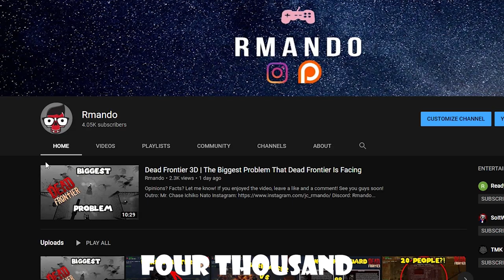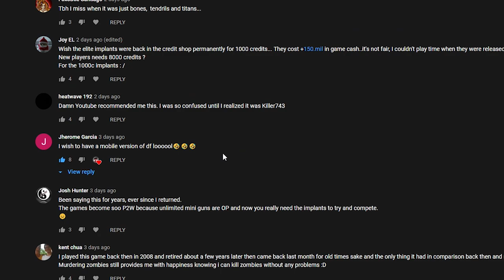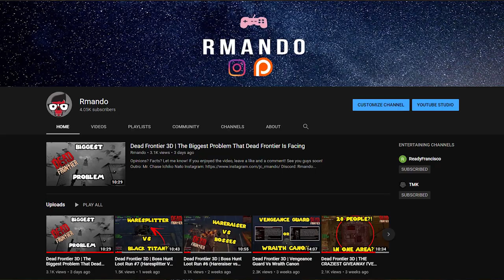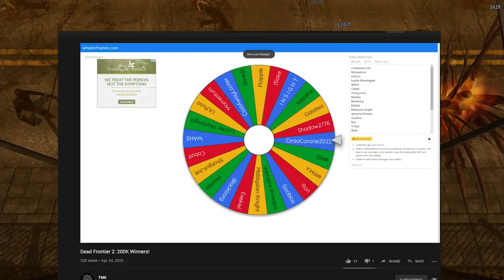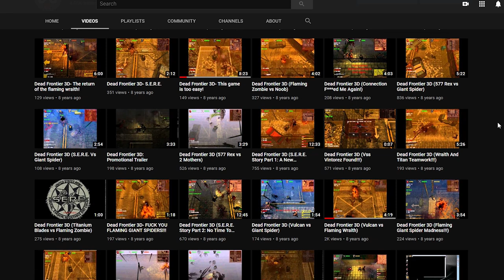Dead Frontier 3D | WE FINALLY HIT 4,000 SUBSCRIBERS!! (Give Away!!!)(Closed)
Thank you so much! In return, i'm doing a 10million give away!

Computer Specs:
Gtx 1070
2 TB HDD
526 GB SSD
16 GB RAM